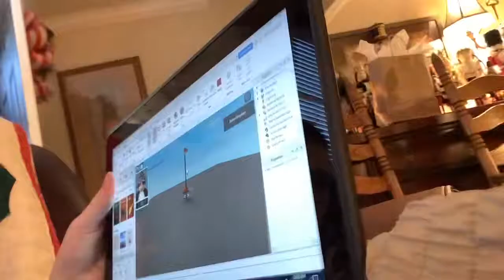Short Christmas Eve Vlog 2023